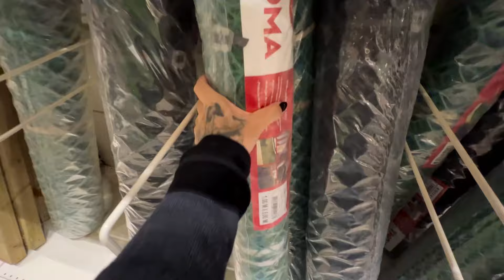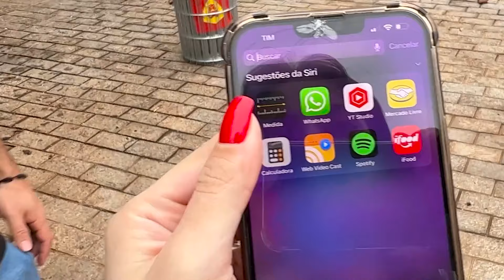QUEBREI O CELULAR DO WIIZINHO! ELE FICOU MUITO BRAVO 😱- Fran Japa